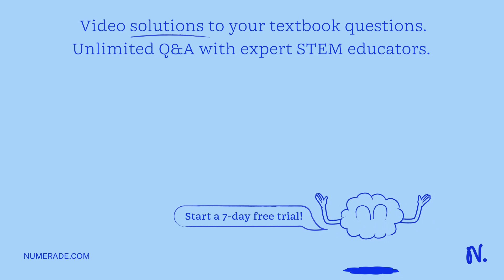According to fossil records and recent published observations, two species of leaf-eating beetles (…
According to fossil records and recent published observations, two species of leaf-eating beetles (Species A and B) have existed on an isolated island in the Pacific Ocean for over 100,000 years. In 1964, a third species of leaf-eating beetle (species C) was accidentally introduced on the island. The population size of each species has been regularly monitored as shown in the graph above. Propose an explanation for the pattern of population density observed in species B. Describe the effect that the introduction of beetle species C has had on the population density of species A and B. Propose an explanation for the patterns of population density observed in species A and in species B. Predict (roughly) the population density of species C in 2014. Provide a biological explanation for your prediction.

Join Numerade today at:
PopulationEcology:UnderstandingtheDynamicsofLivingSystems